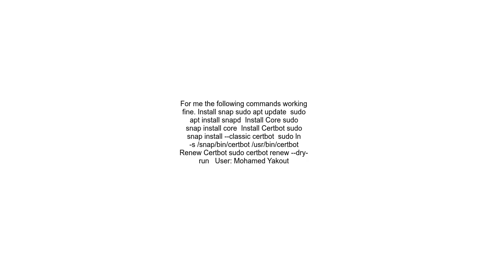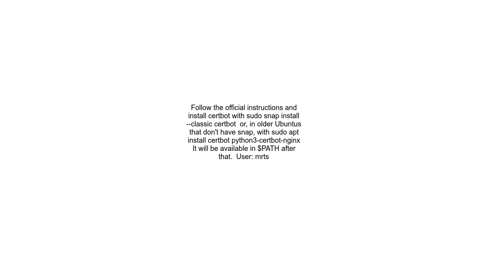Certbot not found